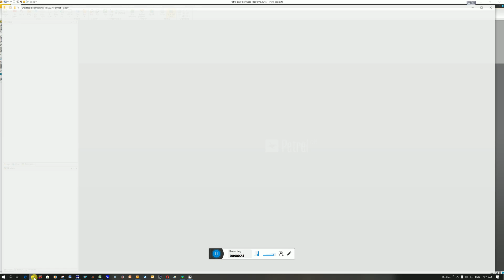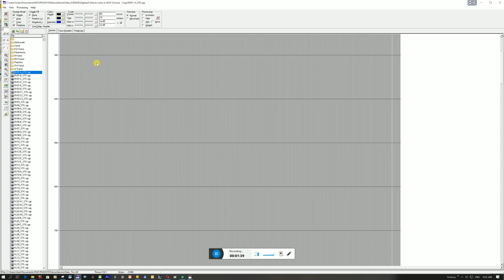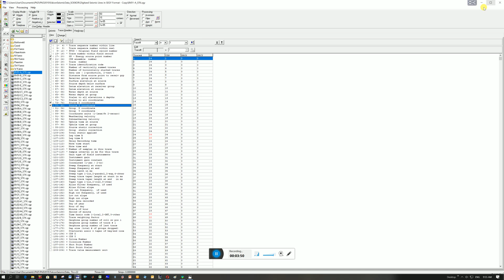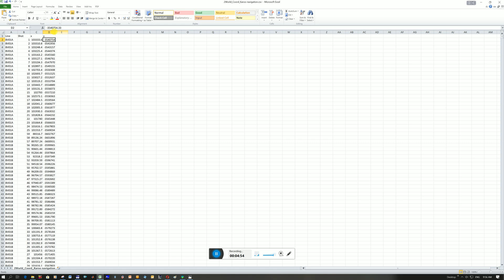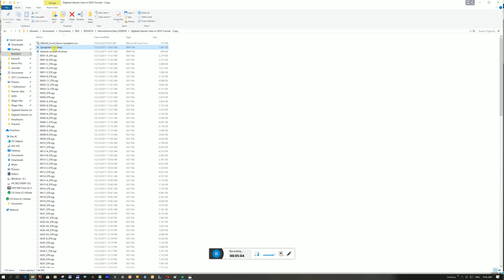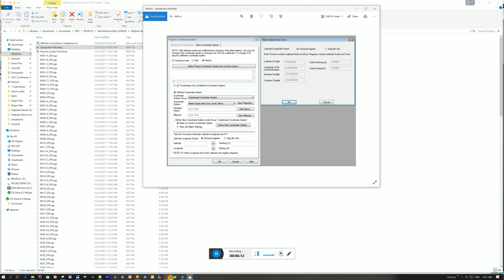Petrel - Background info on historic seismic data and navigation file